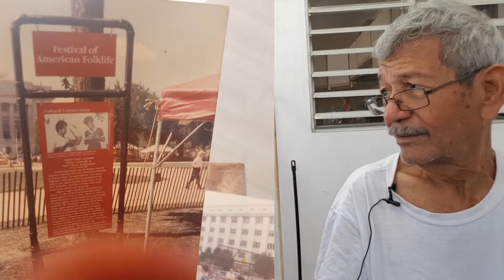Artesano de Caretas de Vejigantes Miguel Caraballo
Entrevistamos a Miguel Caraballo de Ponce Puerto Rico. Artesano de Caretas de Cartón Piedra. Su Biografía, el impacto que causo el fallecido alcalde Churumba en la vida de los Artesanos y las travesuras que hiso vestido de Vejigante

Hoy comenzamos una serie de entrevista donde entramos en la vida de los Artesanos de Caretas. Comenzamos en la Ciudad de Ponce entrevistando a Miguel Caraballo.